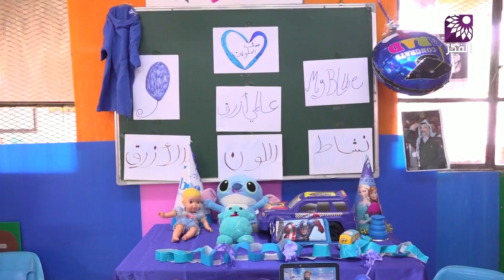نشاط ترفيهي حول الألوان لأطفال روضة جيل الأمل في طولكرم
تلفزيون الفجر | نشاط ترفيهي حول الألوان لأطفال روضة جيل الأمل في طولكرم